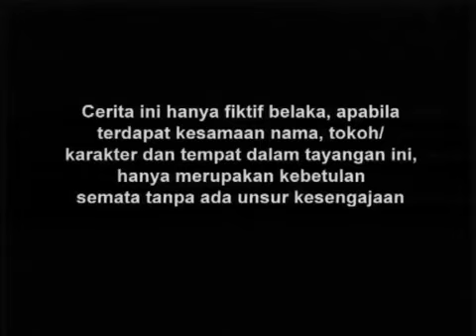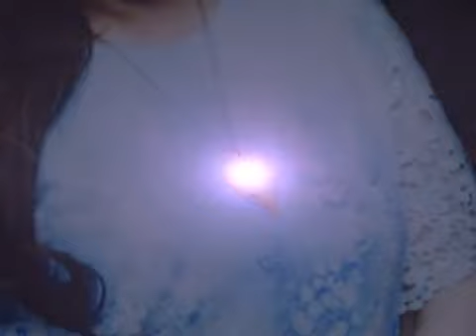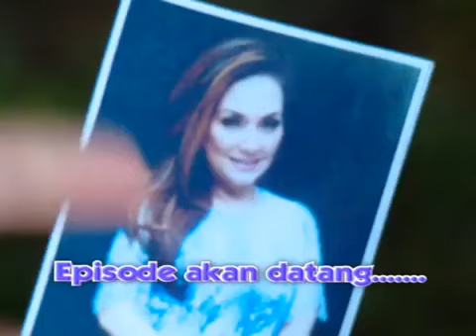Cakep Cakep Sakti - Episode 24